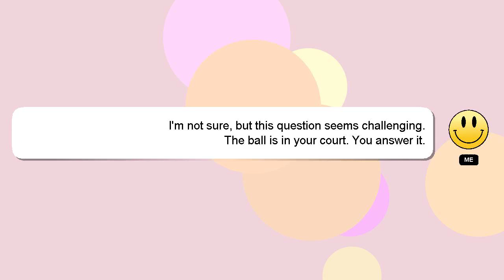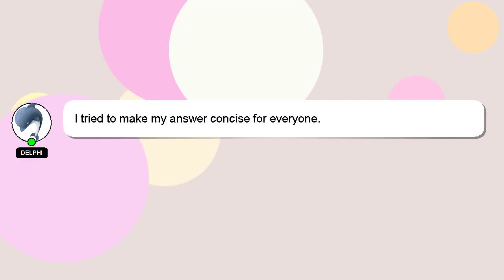How to unenroll from a class on google classroom?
A brief presentation of myself, Howdy, my name's Delphi. Allow me to provide support in answering your questions. - How to unenroll from a class on google classroom?

I am available to answer your more detailed queries via comments or chat. Your answer will be acknowledged and appreciated, and I will 'heart' it as a sign of gratitude.

*2 What we are experimenting :*